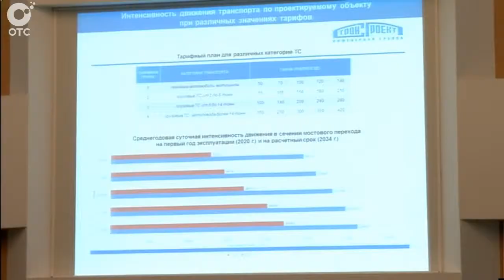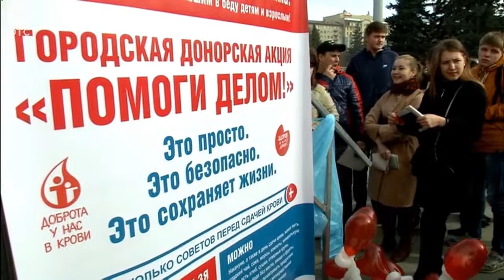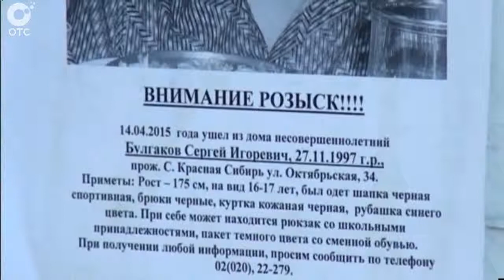Рубрика "Самые интересные новости за неделю"